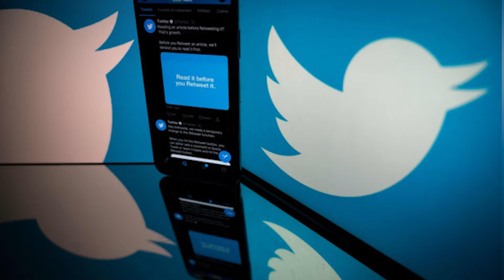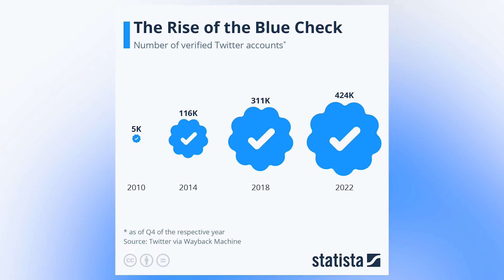Twitter के सैकड़ों कर्मचारियों ने बड़े पैमाने पर दिया इस्तीफा | ट्विटर ने अपने सभी ऑफिस किए बंद |JTV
About Video:
Twitter के सैकड़ों कर्मचारियों ने बड़े पैमाने पर इस्तीफा...ट्विटर ने अपने सभी ऑफिस किए बंद...

In This Video: elon musk,